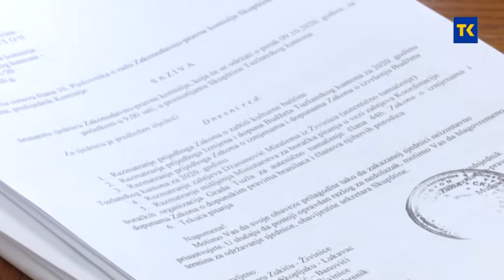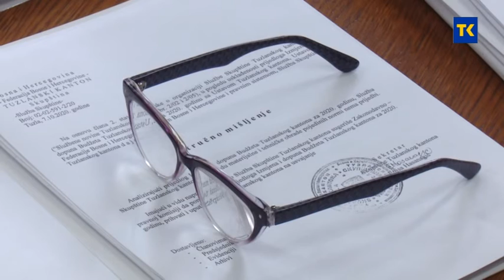ZAKONODAVNO - PRAVNA KOMISIJA TK 09 10 2020